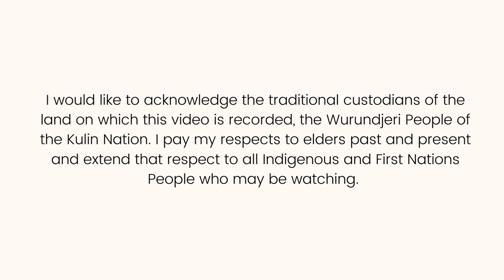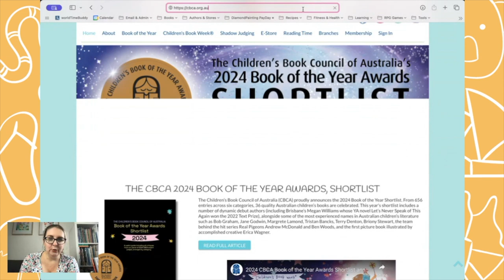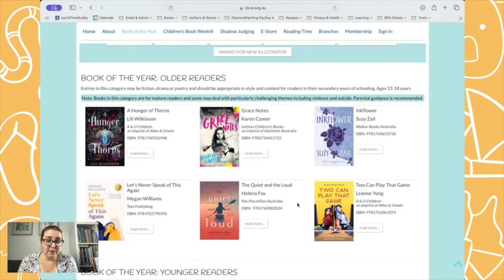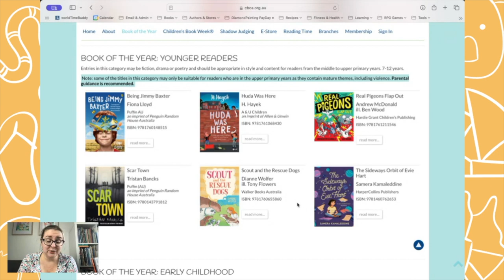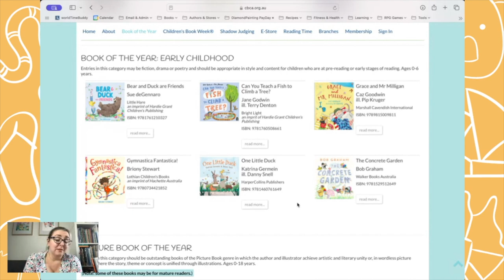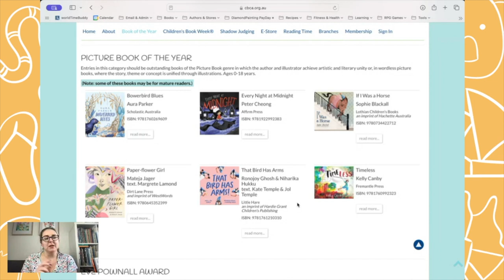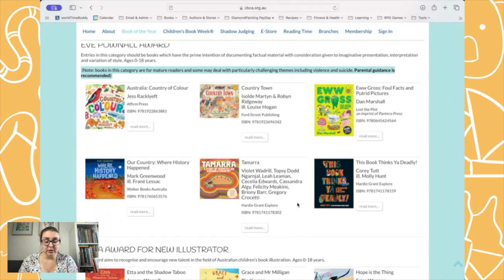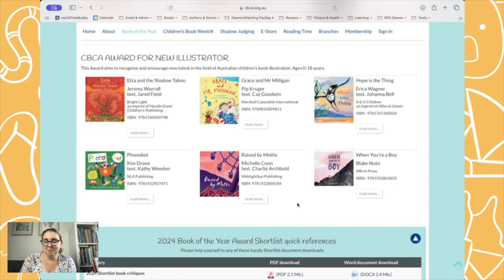Reacting to the 2024 CBCA Shortlist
Reacting to the 2024 CBCA Shortlist categories!